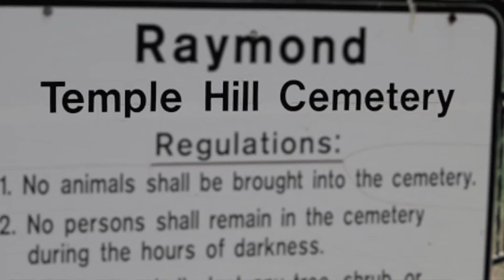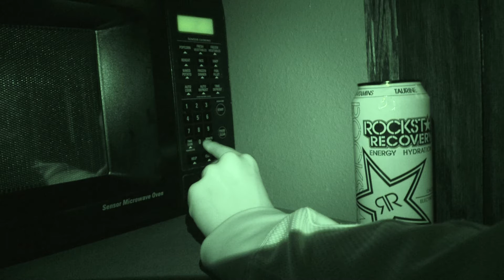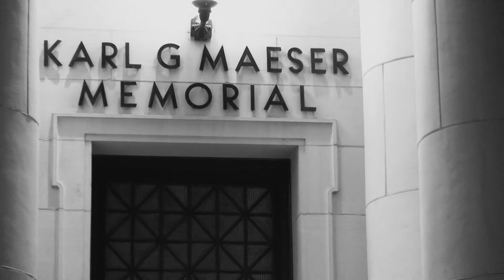HISS Investigation of the Maeser Building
Humans Investigating Scary Shiz visit the Karl G. Maeser Memorial Building on Brigham Young University Campus. Check out this video to see what paranormal activity they encounter there!